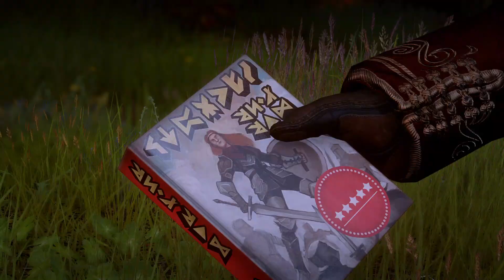Dragon Age Inquisition Qunari